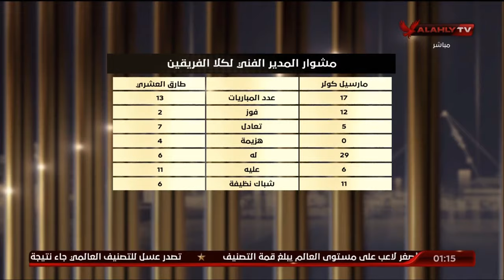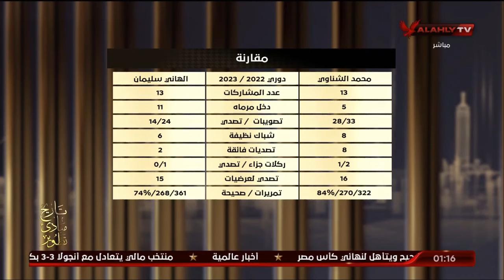اللقاء الكامل - النقاد الرياضيين أحمد مجدي ومحمد جمال مع البيت الكبير | بتاريخ 16-1-2023